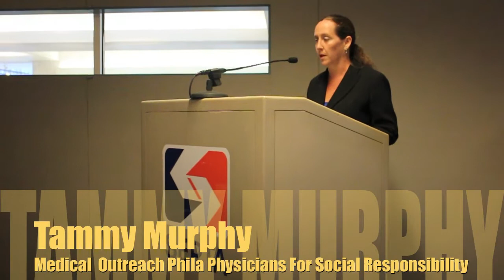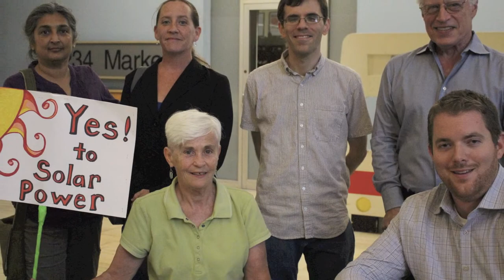350Philly Speaks @iseptaphilly board meeting 9282017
September 28th members of 350 Philly addressed their concerns about the proposed and illegally started Nicetown natural gas plant during Septa public board meeting. 350 Philly is working to hold Septa future facility plans accountable to our communities.

Tammy Murphy, Medical Outreach Coordinator at Philadelphia Physicians for Social Responsibility explained the new obligations created for Septa under the recent PA Environmental Rights Amendment. Tammy stated that Septa is obligated to respect people’s right to clean air, and to "conserve and maintain" PA's "public natural resources"  for the "benefit of all people," including future generations. She asserted that building this natural gas power plant--especially without first conducting a full health impact study and a comprehensive analysis of alternatives--would violate the rights enshrined in the PA Constitution.

1.       It appears that contractors are laying a foundation for the gas plant prior to AMS granting a permit.
2.       Any construction work that serves to create a permanent structure for a facility that will pollute the area is illegal until air quality regulators issue a permit for that facility.

"Mitch Chain 350 Philly"

Southeastern Pennsylvania Transportataion authority August and Year to date results of operations, Passenger revenue was $3 million lower than budget. Septa acquired ownership of portions of the former Reading Railroad and Penn Central Railroad systems in 1976 with utility licenses with rental payments with PECO. These utiliy licenses are expired. Septa submitted demands to PECO to enter into a new licenses. so please stop telling me SEPTA is beign forced by PECO to build the gas plant in nicetown.Great jobPeter Winslow, and Tammy Murphy from Philadelphia Physicians for Social Responsibility and all of 350 Philadelphia